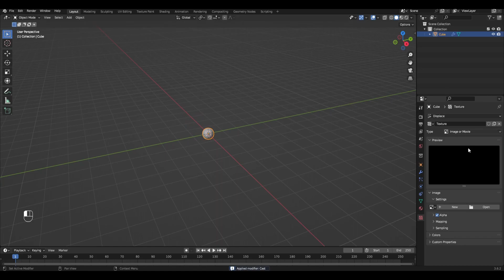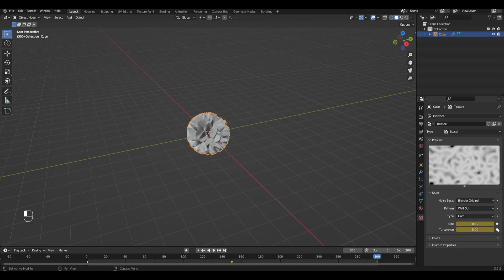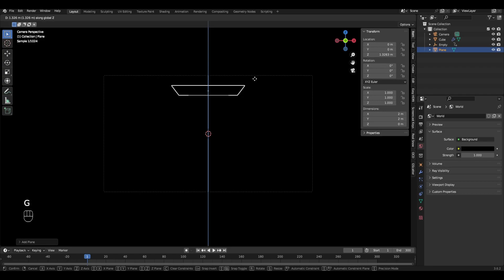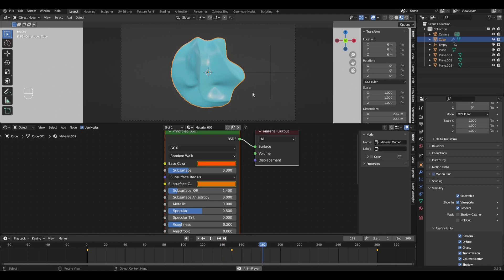Displace animation №3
Hi all! Today I will show you another way how to create displace animation in Blender. Enjoy watching it everyone.

If you want you can help the author financially by becoming a sponsor.